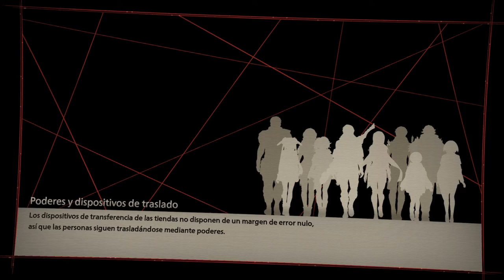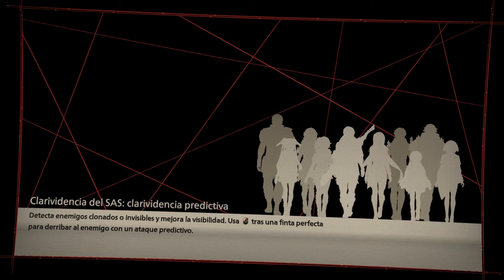Scarlet Nexus - cap.15 - Entre el espacio y el tiempo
Navegando por la reeed...